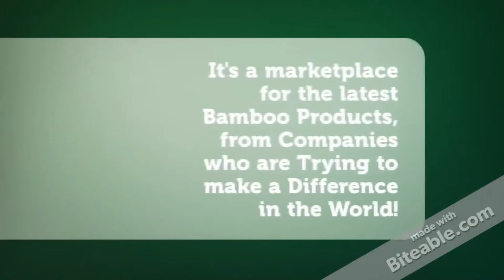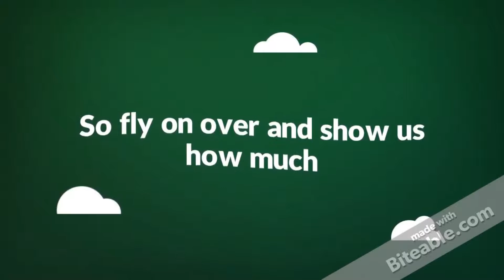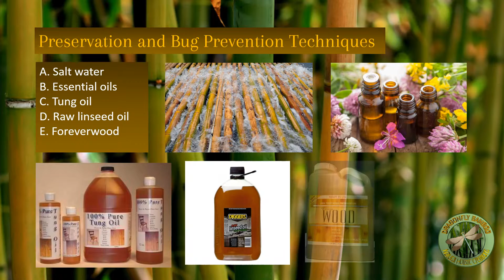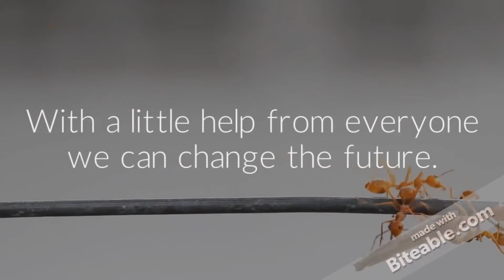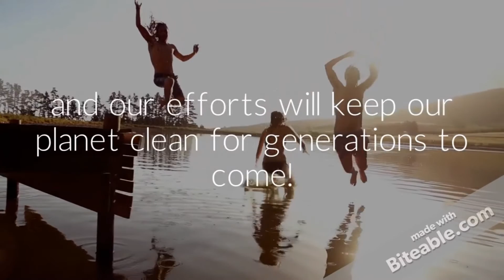2016 Global Bamboo Summit - Indore, India